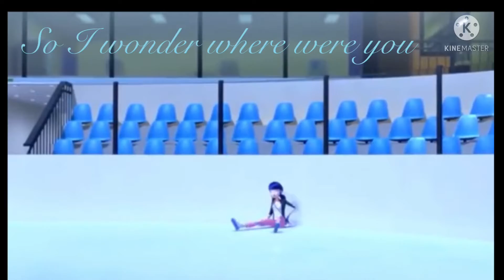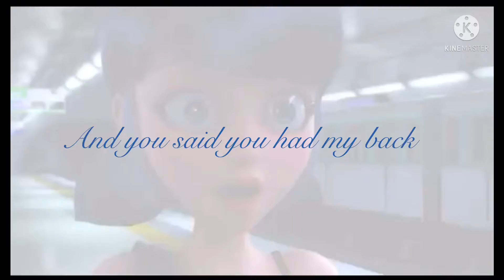Maps song (miraculous)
I I’m not trying to get copyrighted so umm just know that